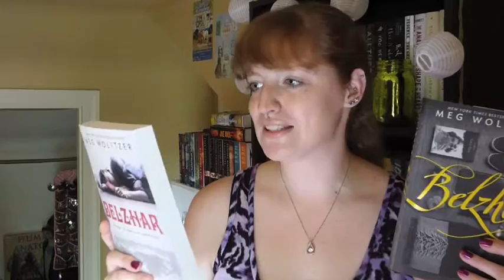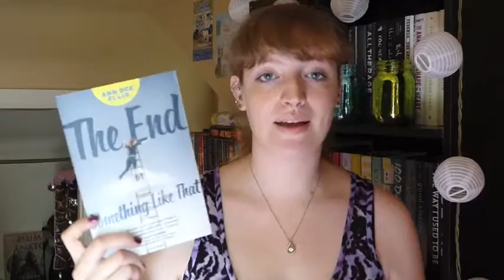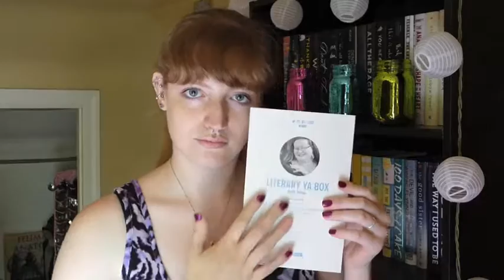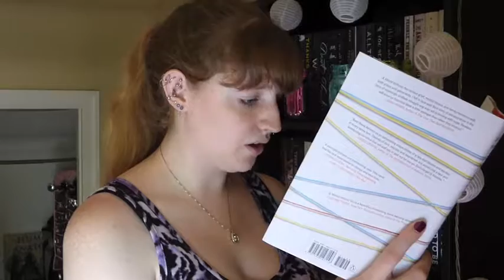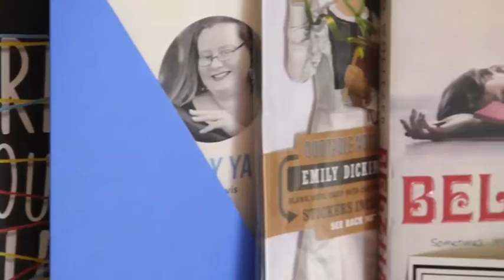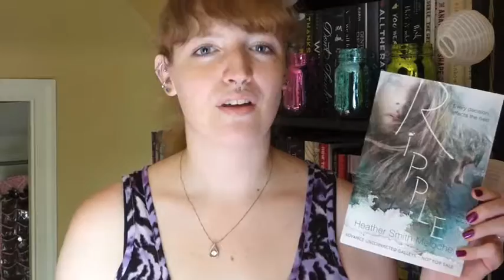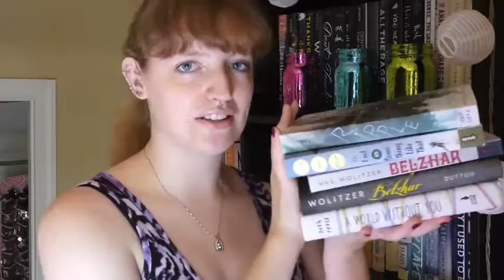July Quarterly YA Edition Unboxing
Dang this stuff is sweet!
PS Wanted to brag about getting Harry Potter and the Cursed Child during midnight release. :D

A World Without You

Ripple

My medias